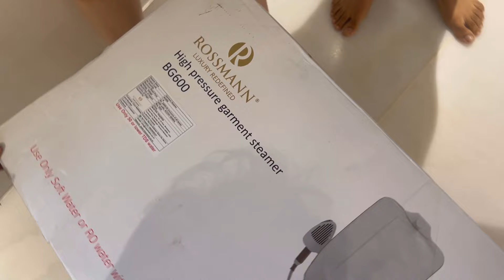Ghar Aayi Nayi Cheez😍 !